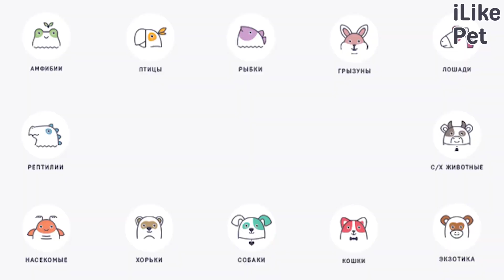5 правил выбора лошади, на ilikepet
На что стоит обратить особое внимание при выборе лошади, чтобы потом получать больше положительных, чем отрицательных эмоций, от общения с любимцем.